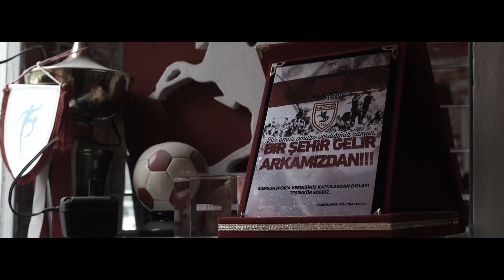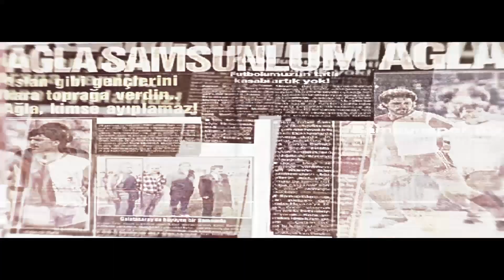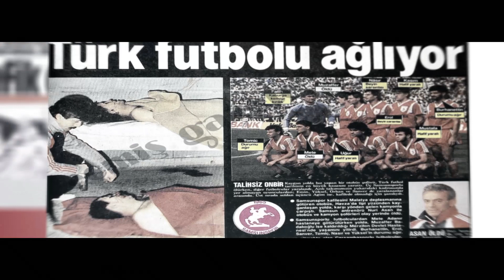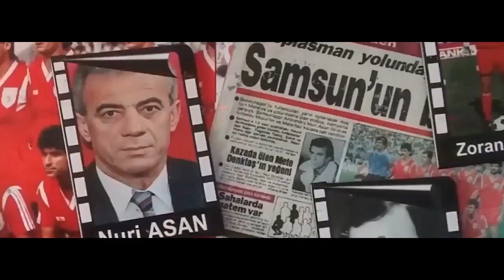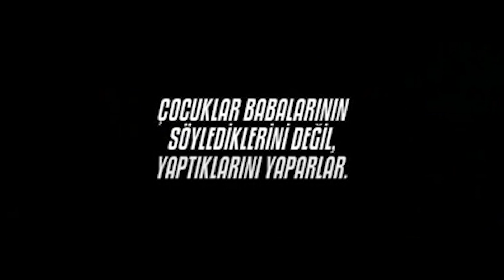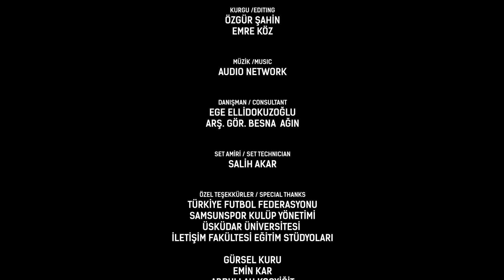SAMSUNSPOR Belgeseli : Siyahtan Sonra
Samsunspor 20 Ocak 1989'da Trafik Kazasında Kaybettikleri Anısına.